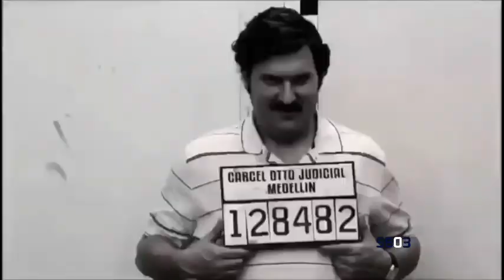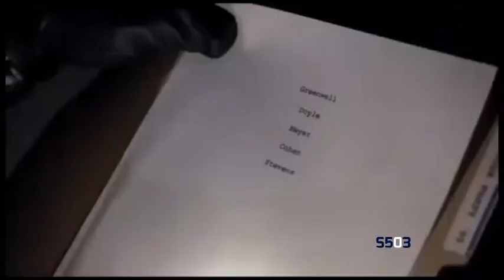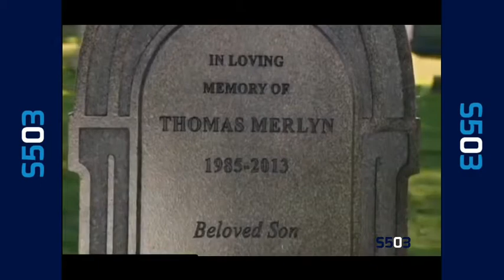Mini Compilado De Promos TCS+ (2017-2018)